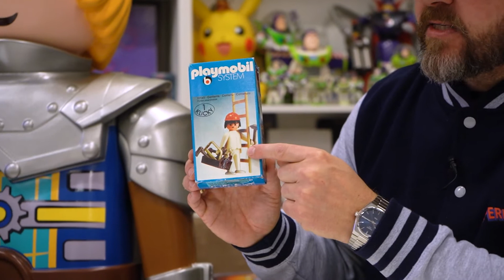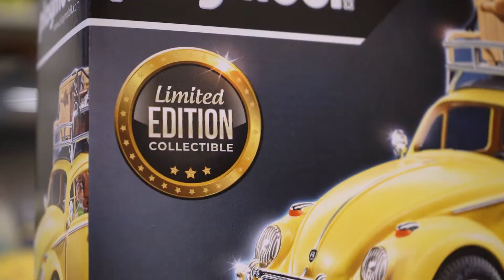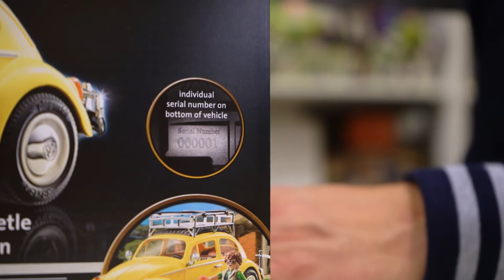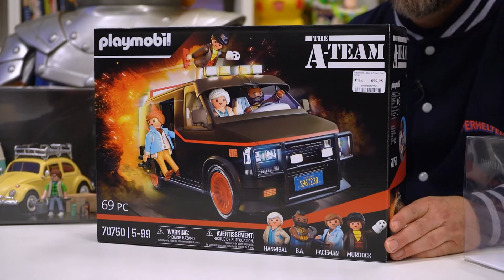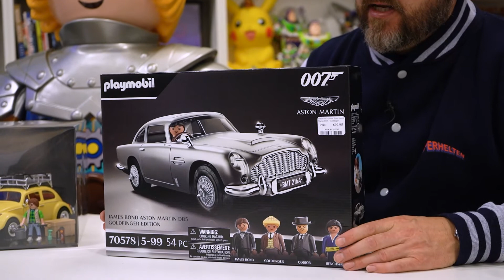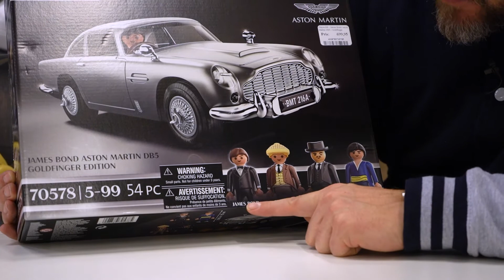Jonas ser på de nye Playmobil biler, fra virkeligheden og fra film og serier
Har du set de nye Playmobil biler? Hvis ikke så er du nødt til at se denne video!

Denne gang ser Jonas på Playmobil, specifikt ser han på diverse biler, som Playmobil har udgivet på det sidste, der er både Porsche og Volkswagen, men der er også nogle lidt mere… unikke køretøjer, måske kan du genkende nogle af dem 😉